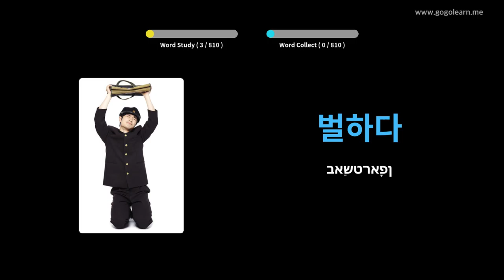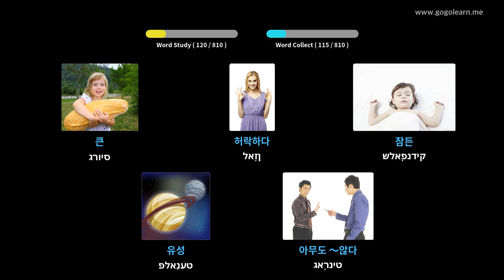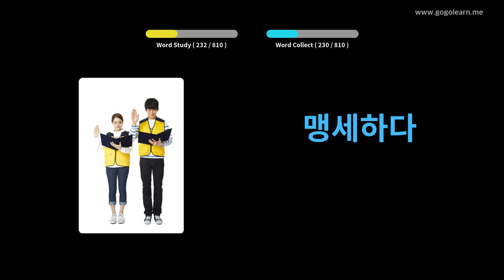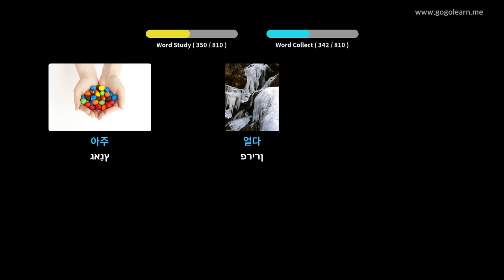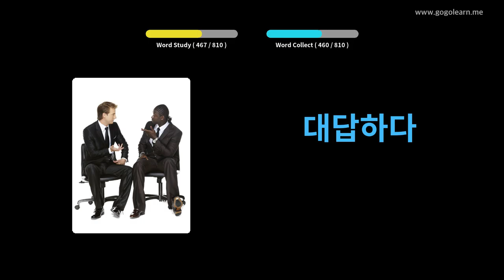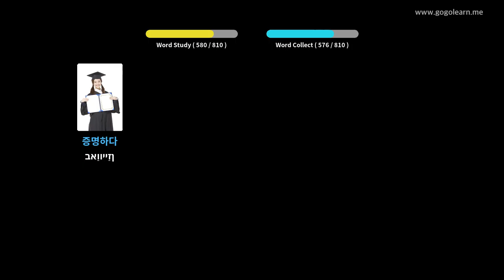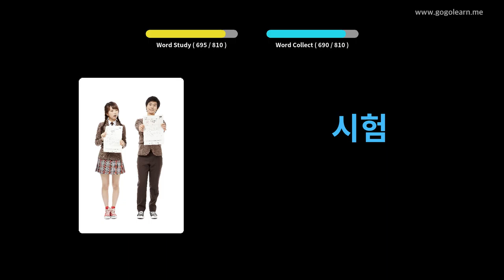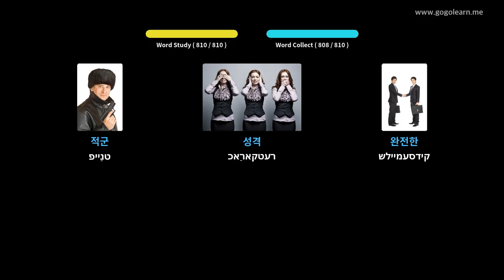קאָרעיִש וואָקאַבולאַרי מיטל שולע | Golearn